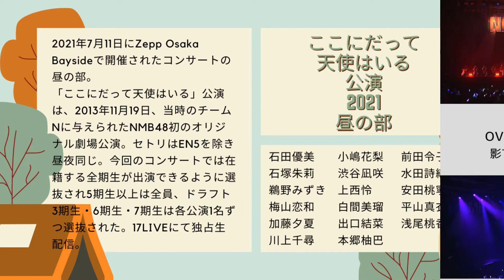【NMB48】コンサートセトリ紹介 「ここにだって天使はいる公演2021」昼の部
2021年7月11日昼、Zepp Osaka Baysideにて開催されたNMB48のコンサート。
そのコンサートのセットリストを静止画像にして、スライド式の動画として作ってみました。
静止画像は「Canva」、動画化は「VLLO」を使用しました。